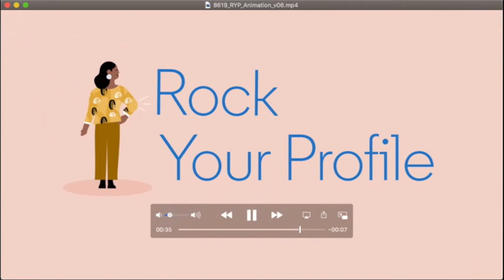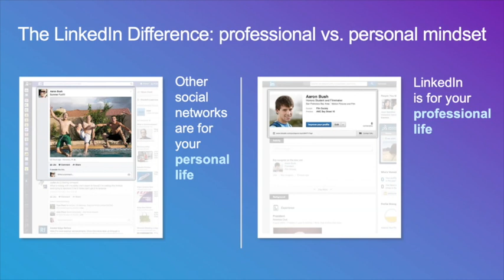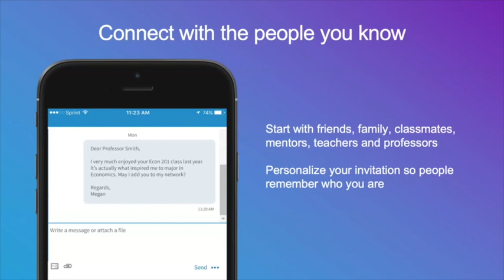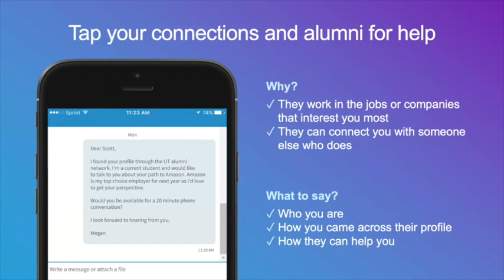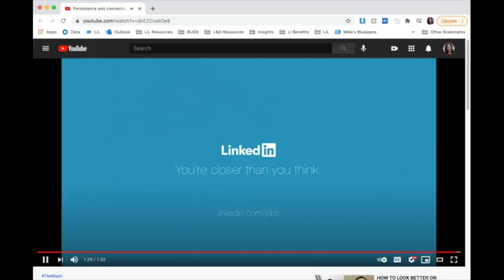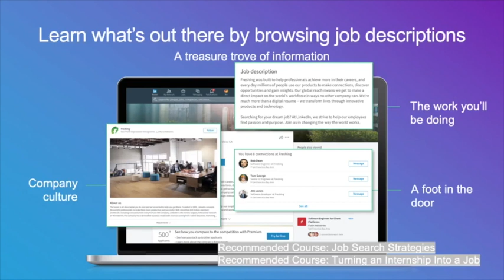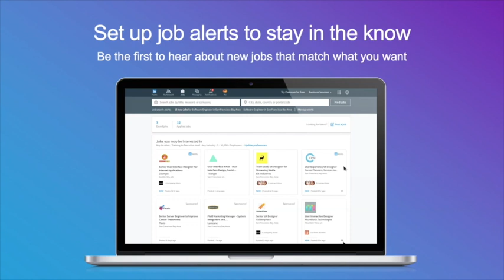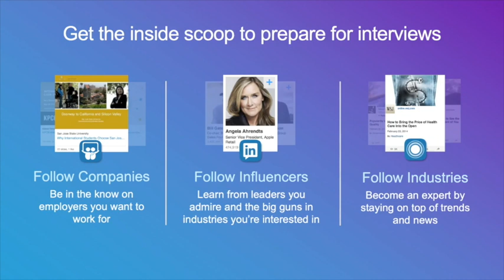Imagine 2021: Power Up Your Presence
Learn to be a LinkedIn Power User! Sarah Viner of LinkedIn.com offers tips on how to use LinkedIn like a boss. The session will cover components related to making connections with alumni and others, finding opportunities like internships and jobs, enhancing your skills through LinkedIn Learning, joining professional associations, and more.